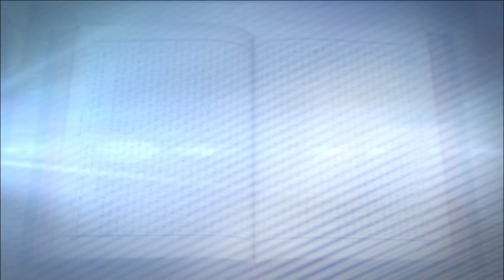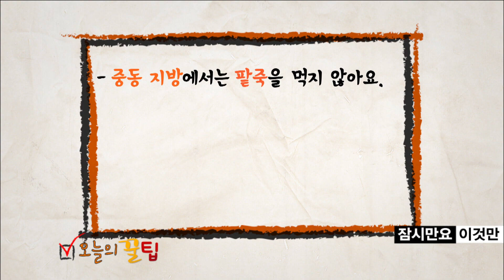야곱이 쑨 팥죽의 진실│성경꿀팁 이것이 궁금하다 6회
옛날 야곱이 쑨 팥죽? 그 시기에도 팥죽이란 것이 있었나요?
성경꿀팁 이것이 궁금하다에서 알려드립니다

성경꿀팁 이것이 궁금하다 6회 │유재덕교수 4강
성경꿀팁 이것이 궁금하다 - 매주 화,목  오전 8시에 만나요~